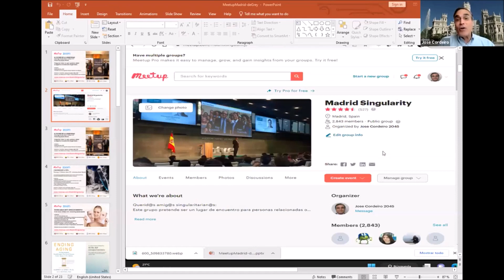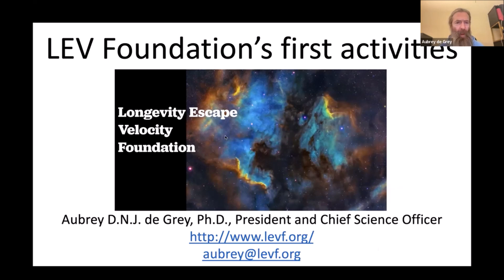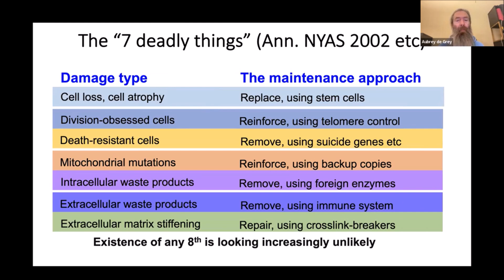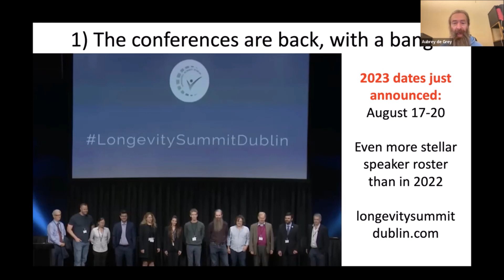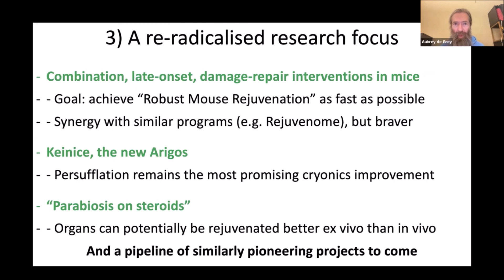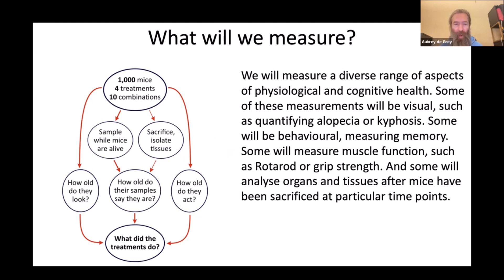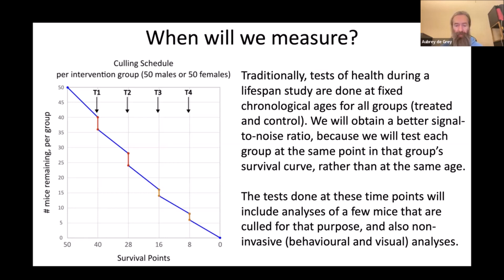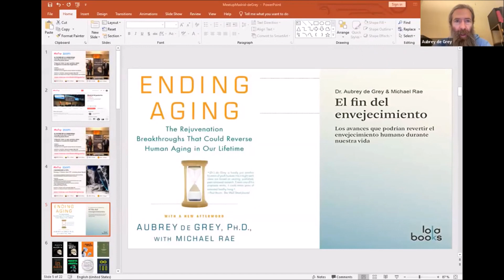EL FUTURO DE LA LONGEVIDAD ZOOM sobre LONGEVIDAD con Aubrey de Grey y JoseLuisCordeiro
EL FUTURO DE LA LONGEVIDAD
ZOOM sobre LONGEVIDAD con Aubrey de Grey Fundador de LEV (longevity Escape Velocity) Foundation